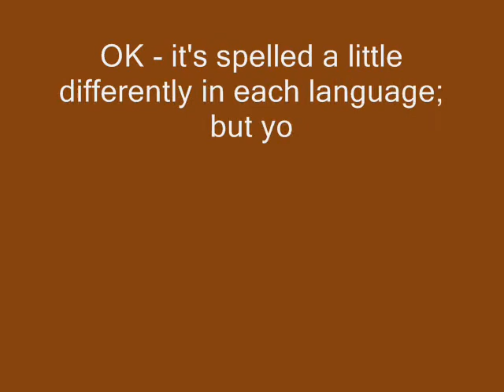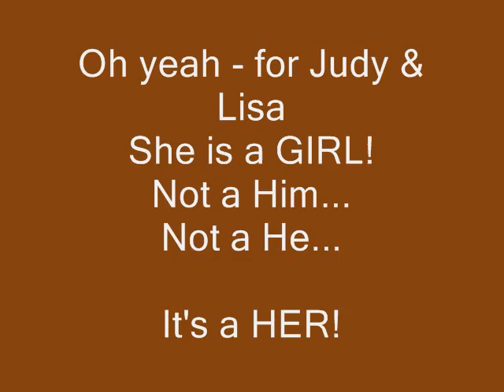Zaynah the Akita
Born Blitzen for the 2007 Christmas holiday.  Thanks to Sycamore Hollows Akitas in Ohio for breeding such a beautiful girl!  Blitzen became a Knopf yesterday with the new name Zaynah!
We all liked the name, but wow a lot of arguing about the spelling of it!